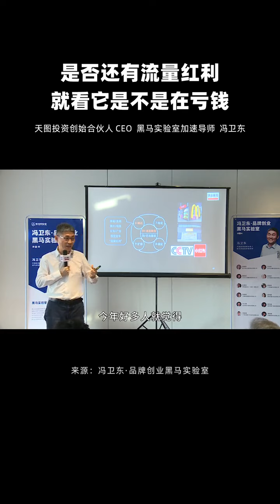每日创业者视频 第348集